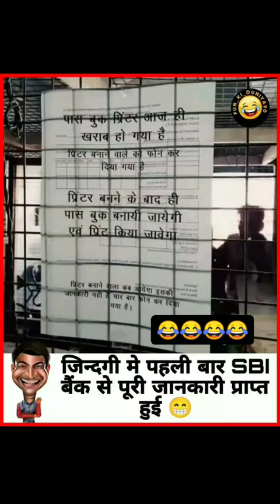इसके लिए आप क्या बोलोगे 😂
today youtube shorts viral hashtag
tags for viral youtube shorts
youtube viral shorts tags
youtube shorts corn song
trick to viral youtube shorts
youtube shorts viral topics
shorts viral keywords
viral captions for youtube shorts
best viral tags for youtube shorts
youtube shorts viral tags copy and pasten
youtube shorts viral algorithm
viral biker shorts
viral tags for youtube shorts 2022
viral amazon shorts
best time to viral shorts on youtube
viral youtube short songs
tiktok viral skirt shorts
4fks short